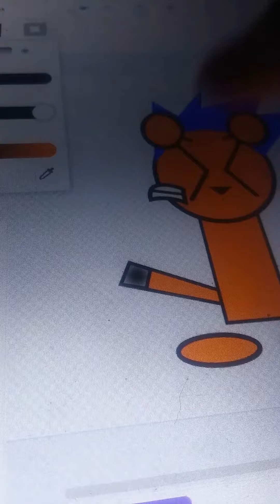spiffy pilled rainbow